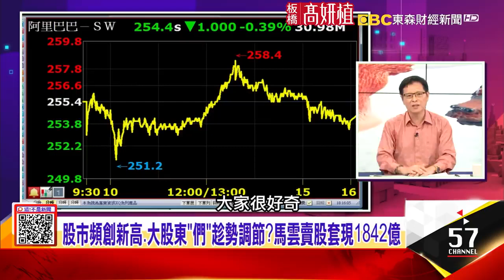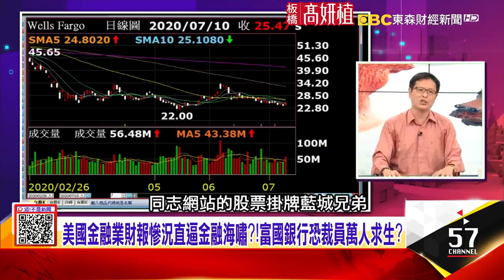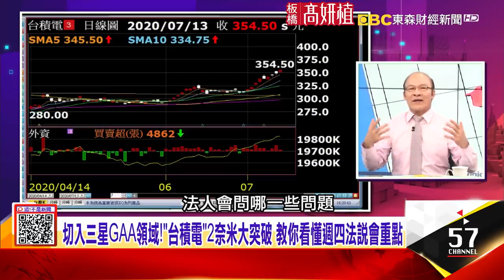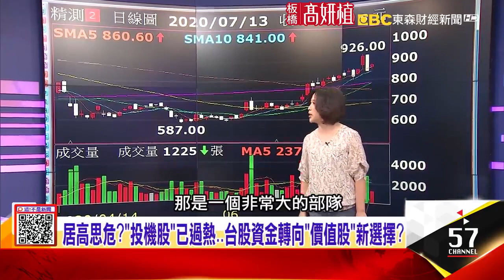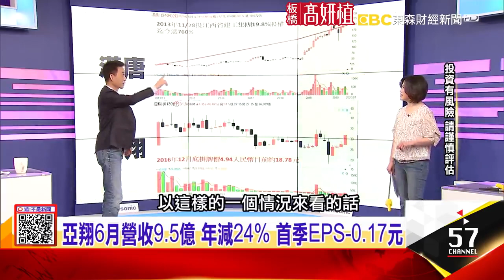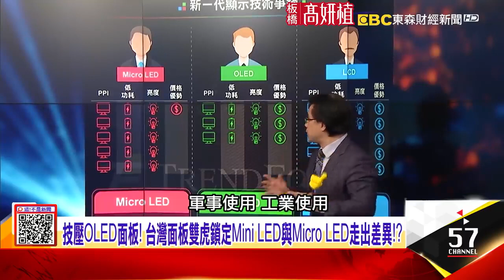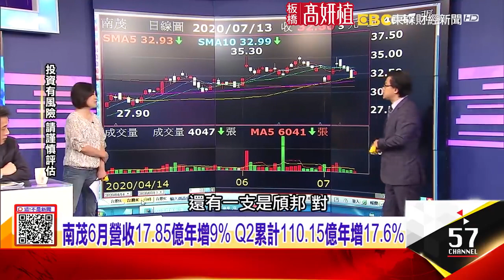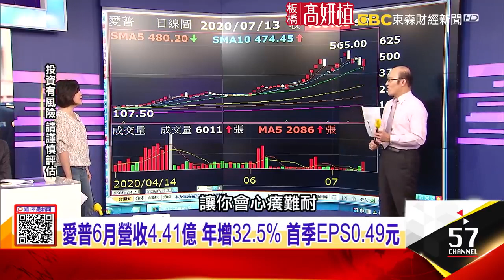病毒變種可1傳4 香港坦承「疫情失控」恐比武漢封城前還嚴重？2供不應求！面板漲聲響起 當中國「價格殺手」不殺了 慘業不慘了？市場一頭熱、大股東害怕？！ 【這！不是新聞】20200713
1、台日都做不出的OLED京東方竟做成？ 竟是對手「三星」教的？最強神密兵團！由FBI監控 蘋果靠台廠打造面板技術大軍牽制三星！？馬雲、馬化騰、黃崢合計今年賣上兆股票 全球牛市「不同徵兆」？
「台積電」股價再創高 法說會卻爆新危機？居高思危？！3客戶明年恐轉單 傳台積向美爭取恢復供貨華為！？台積電好旺 供應鏈好強 精測「秒填息」股價高昂的秘密！？
3、全球疫情急速擴散 川普首度「公開戴口罩」…美國疫情「告急」？病毒變種「殭屍細胞」感染速度「快9倍」 全球「第三波疫情」狂燒！印度9天激增20萬確診 另類防疫…不戴口罩就跟確診者「關同車」？